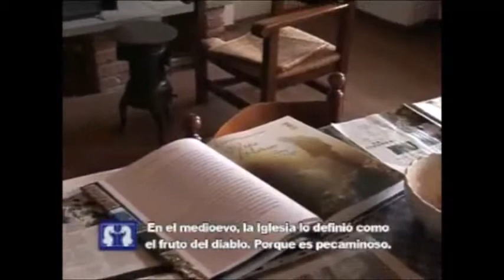Buscadores de trufas - Trifulau